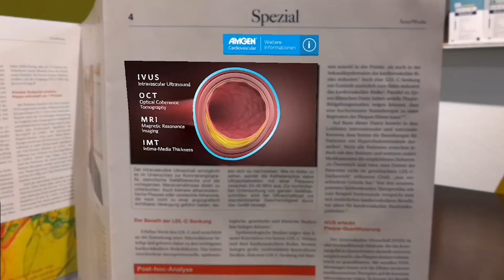SCIO AR Ärzte Woche